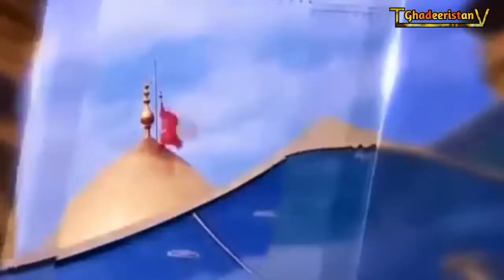Jashn e Ghadeer | Janab Abuzar Kazmi sb | Al Najaf Foundation 2021 eid-e-Ghadeer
Reciter 🗣Janab Abuzar Kazmi sb
Presented by : Al Najaf Foundation
Venue: Jahangirpur Kanpur Dehat ( Aza khana Janab Nasir Ali sb )

Nizamat  : Maulana Salman Kazmi Jahangirpuri sb
Shora e Kiram
Janab Miqdad Ali sb
Janab Zama Haider sb
Janab Abuzar Kazmi sb
Janab Jawad Ali sb
Janab Meesam Jahangirpuri sb
Janab Zaigham Abbas sb
Janab Shabibul Hasan Khurram sb
Janab Ali Haider sb
Janab Ali Muhammad sb
Janab Meesam rizvi sb
Janab Nusrat Husain sb
Janab Dr.Vaqar Haider sb
Janab Mojiz Husain sb
Janab Nasir Ali sb
Janab Maulana Shahnawaz sb
Janab Maulana Sajjad Husain sb (Mudarris Maktab e Imamia Jahangirpur Kanpur Dehat )
Muntazim e Mahfil : Janab Syed Nasir Ali sb

Disclaimer_

video is for educational purpose only.Copyright Disclaimer Under section 107 of the Copyright Act 1976, Allowance is made for ''Fare use "for purposes such as criticism ,comment ,news reporting,teaching,scholarship,and research,Fair use is a use permitted by Copyright statute that might otherwise be infringing Non-profit educational or personal use tips the balance in favor of fair use .